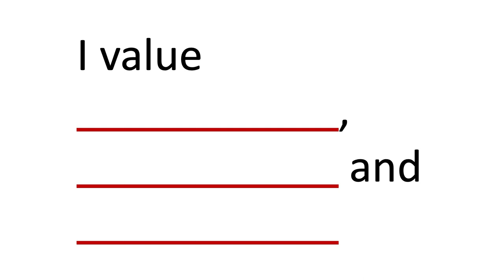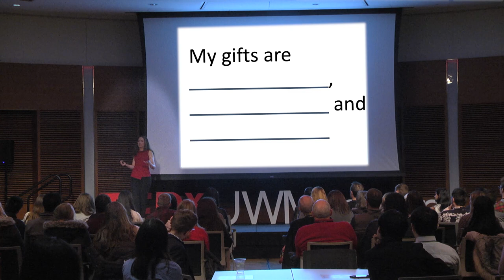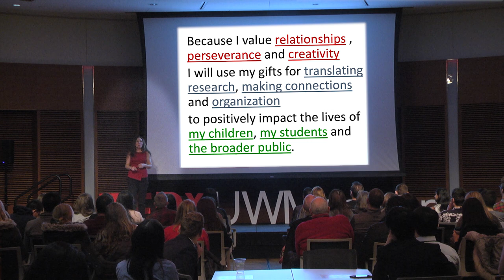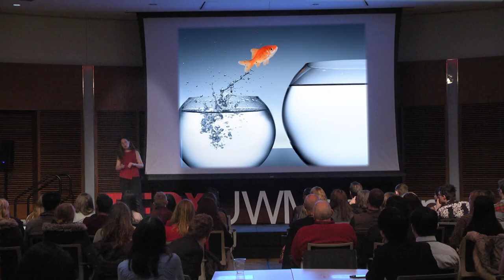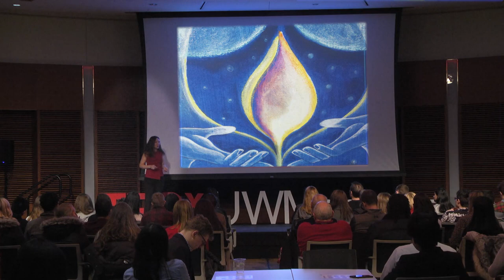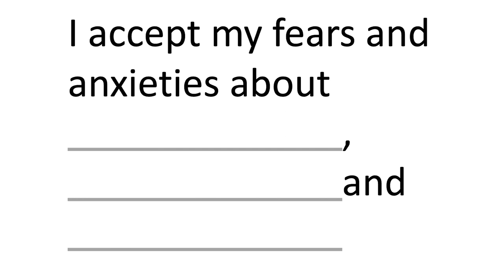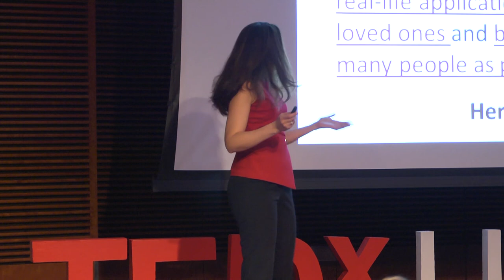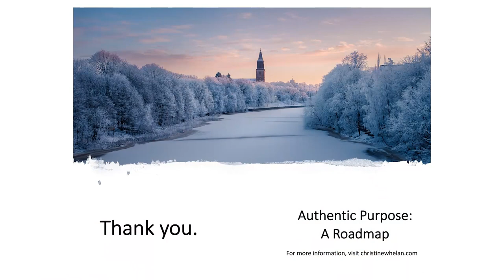TEDx 2019 Authentic Purpose Whelan